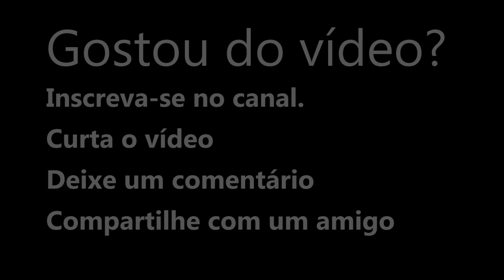MEDITAÇÃO PARA DORMIR: FLUA COMO A ÁGUA (COM SOM DE ÁGUA E NATUREZA)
Boa noite, flua como a água. No vídeo de hoje eu trago uma MEDITAÇÃO guiada para DORMIR extremamente RELAXANTE que vai preparar a sua mente e o seu corpo para uma boa noite de sono, com SOM DE ÁGUA e da natureza ao fundo.

Não raro, nos deitamos com a cabeça lotada de pensamentos. Alimentamos preocupações com o dia seguinte, criando uma agenda mental de afazeres. Ou retomamos ações e conversas transcorridas no dia que passou.

Fato é que esses diálogos internos em nada colaboram para a entrega que o sono nos solicita. Mesmo quando estamos exaustos, dormir pode ser um grande obstáculo, já que a mente se mantém agitada.

Muitos fatores podem influenciar na qualidade do nosso sono e impedir que consigamos relaxar e descansar. Em geral, os casos de insônia costumam ser facilmente solucionáveis, mudando alguns hábitos e praticando meditação antes de dormir.